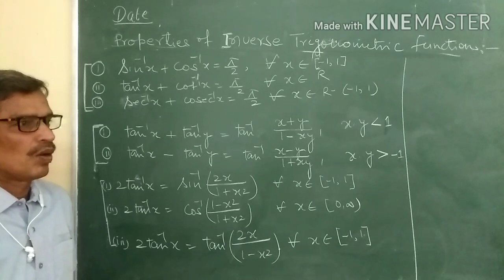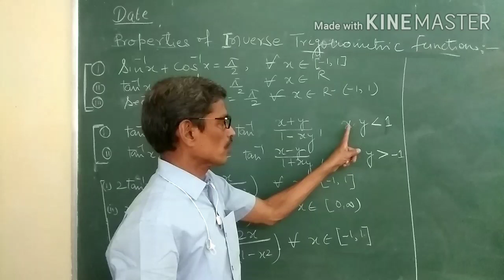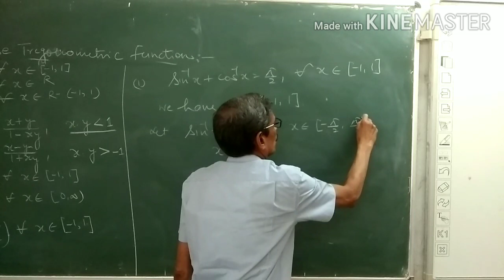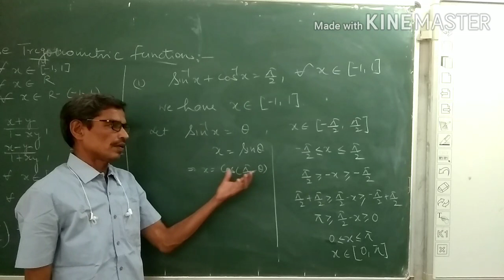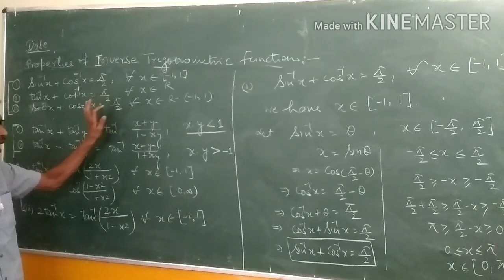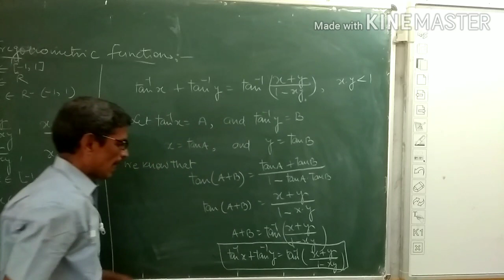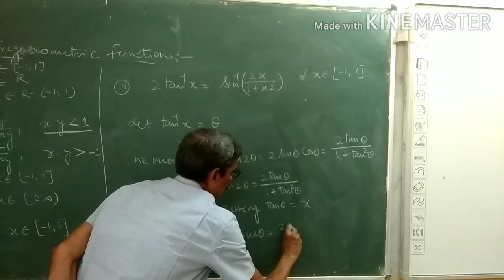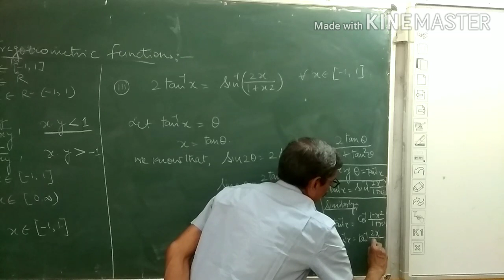Properties of Inverse Trigonometric Function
Derivation of formula